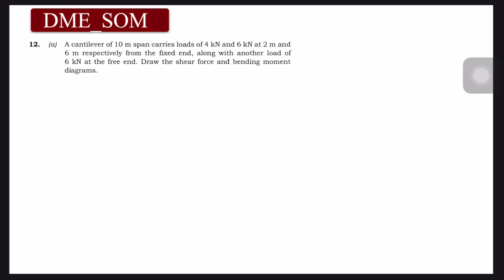Strength Of Materials PYQs with solutions |Part-3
MODULE :1

🔥 🛠 ⚙️ ENGINEERING MECHANICS